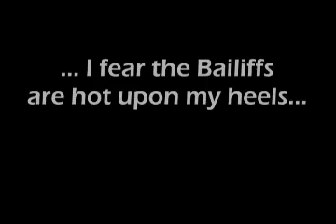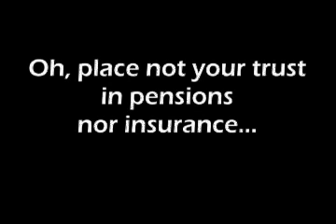The Bailiffs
The Bristol Old Vic Theatre School's production of "A Vicar of Wakefield" merited a little too much spare time for the Bailiffs of Wakefield...

David and Oliver played the two Bailiff's in the BOVTS production and were the only two actors of the 32 strong company off stage for the first half hour - each night they shot a maquette of Bailiff Boredom... this is the result of tedium...